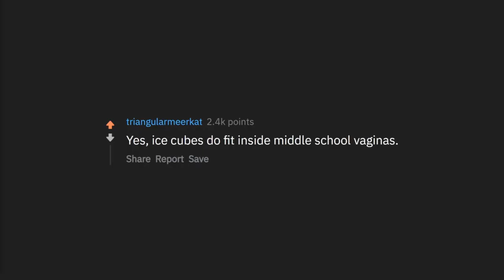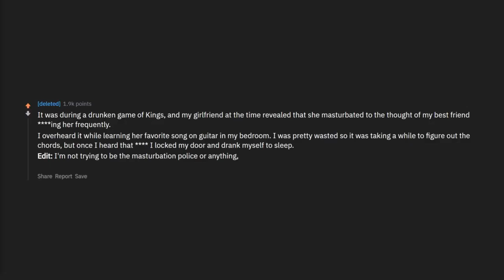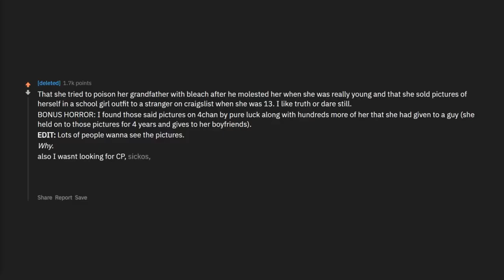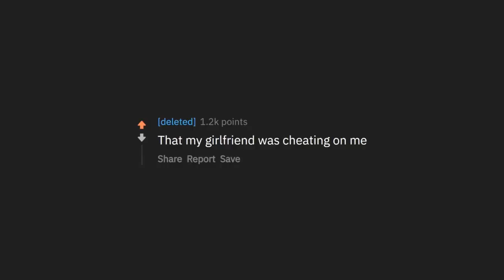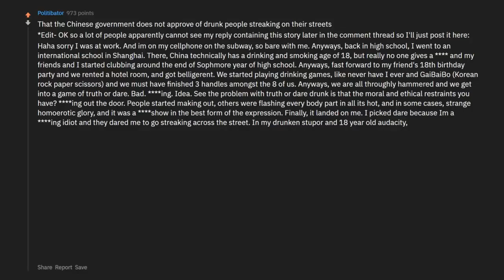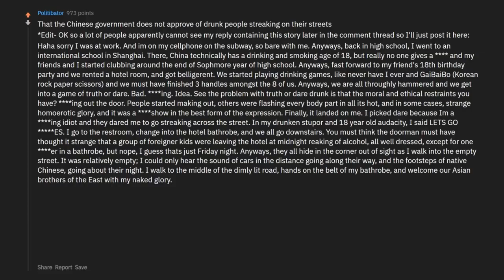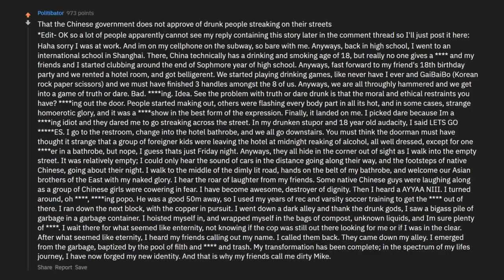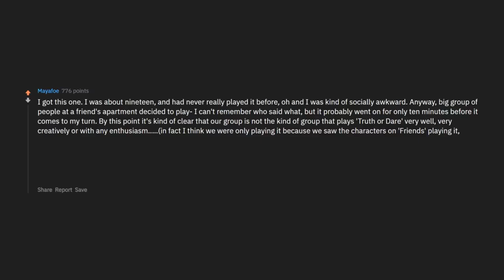What's The Worst Thing You've Found Out From Truth Or Dare? (r/AskReddit | Reddit Stories)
► I am Meme Studios. I produce high quality videos showcasing the best stories for you.